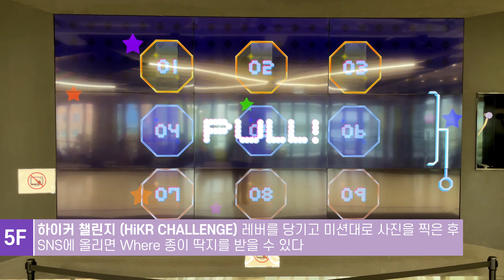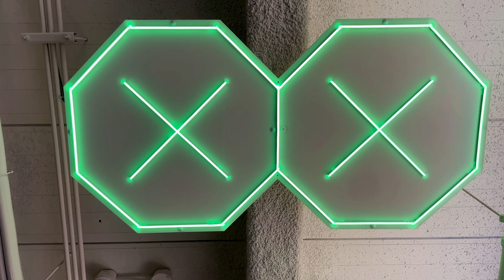하이커 그라운드 (HiKR GROUND)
하이커(HiKR)는 ‘한국(KR)이 건네는 반가운 인사(Hi)’를,
그라운드는 ‘지구촌 여행자들의 놀이터(Playground)가 되겠다’는 뜻을 담았다
이름에 걸맞게 국적을 불문하고 놀이터처럼 재미나게 즐길 만한 콘텐츠로 가득 채웠다

1층의 대형 미디어월 ‘하이커 월(HiKR Wall)’이 하이커의 첫인상으로 자리매김할 수 있도록
한국 관광, 한류 관련 영상 콘텐츠를 선보이고 있다

1층에서 엘리베이터를 타고 5층부터 내려오면서 천천히 관람해 보자!

5층에는 여행자 쉼터인 하이커라운지와 관광안내센터가 있다
하이커챌린지라는 코너도 기획했는데, 스크린에서 룰렛을 돌려 나만의 여행 미션을 수행하는 체험이다
도넛이 맛있는 노티드가 입점해 달콤한 디저트를 먹으며 쉬기 좋고 이곳에서만 판매하는 특별 도넛도 눈에 띈다

4층은 크게 하이커케이브, 축제체험관, 의료관광안내센터로 나뉜다
하이커케이브는 한국관광공사가 선정한 웰니스 관광지와 관광 거점 도시를 오감으로 느끼도록 구성했고,
해당 장소와 어울리는 향기, 소리, 영상 등을 접목해 여행지를 색다른 방식으로 소개한다
축제체험관에서는 우리나라 대표 축제와 연계한 체험 프로그램을 시기별로 다르게 진행한다
의료관광안내센터에서는 티 테라피, 피부 측정 같은 간단한 체험이 가능하다

3층에는 한국을 대표하는 작가들의 작품을 전시하는 공간과 드라마를 통해 한국 관광을 안내하는 공간이 있다
드라마 촬영 현장 등을 소개하는 영상을 가상현실(VR)로 체험하는 코너도 마련했다
가운데 3·4층을 관통하는 수직형 미디어 아트가 볼거리를 더한다

2층의 한류 테마 실감형 전시 체험존인 케이팝 그라운드는
XR(확장현실) 기술을 활용한 라이브 스튜디오와 다양한 콘셉트의 케이팝 뮤직비디오 무대장치를 체험하며
방문객이 직접 한류 콘텐츠를 체험·생산하며 놀 수 있게 만든 한류 팬들의 놀이터다

이곳의 가장 매력적인 점은 K 팝 아티스트들이 등장한 뮤직비디오의 배경을 재현했다는 것이다
'서브웨이','바이 스테이지','코인 런드리','컬러 룸' 등 독특한 테마를 가진 공간이
화려한 분위기로 꾸며져 있다

각 공간의 조명, 음악, 영상 등을 마음대로 조절할 수 있는 컨트롤러가 있다는 점이 매우 흥미롭다
이곳에서 자연스럽게 K-POP들을 들으며 춤을 출 수도 있고, 이를 사진이나 영상으로 남길 수도 있다
공간 한 켠에는 다양한 액세서리가 있는데, 자유롭게 이 액세서리를 착용하고 여러 공간에서 시간을 보낼 수 있다. 전 세계적으로 사람들의 사랑을 받고 있는 K-POP 열풍을 간접적으로나마 체험할 수 있는 공간이라 하겠다

하이커엔터테인먼트라는 가상의 세계를 설정하고, 그에 맞는 캐릭터들이 활동한다
하이커엔터의 금 대표와 연습생, 포토그래퍼가 돌아다니며 방문객의 흥을 돋운다
춤을 가르쳐주고 함께 춤추며 사진도 찍어준다
어디선가 불쑥 금 대표가 나타나 “아이돌이 돼보지 않겠냐”며 접근해도 당황하지 말 것

한국의 K-POP을 좋아하는 해외 사람들에게 한국의 문화와 전통, 예술을 알리는 좋은 공간이며
한국의 젊은 층에도 충분히 어필할 수 있는 다양한 콘텐츠가 마련되어 있다는 점이 인상적이었다
한국에 이렇게 많은 문화 콘텐츠가 있다는 사실을 알게 되어 놀라웠다
딱딱한 글은 최대한 배제하고, 영상, 사진, 인터랙티브 작품 등을 통해
보다 쉽게 콘텐츠를 즐길 수 있는 공간을 만든 덕분에 가볍게 시간 보내기 좋은 곳으로 알려지면서
서서히 사람들의 발길이 이어지고 있는 중이다

정기 도슨트 프로그램을 활용하면 하이커그라운드를 더 알차게 즐길수 있다
화~일요일 오전 10시 30분과 오후 3시 30분에 진행하는데,
현장 상황에 따라 변동 가능하므로 사전 확인이 필요하다.
하이커그라운드 운영 시간은 층별로 다르다.

1·5층은 오전 10시부터 오후 9시까지(관광안내센터 오후 7시, 연중무휴),
2~4층은 화~일요일 오전 10시부터 오후 7시까지 운영한다. 입장료는 없다.